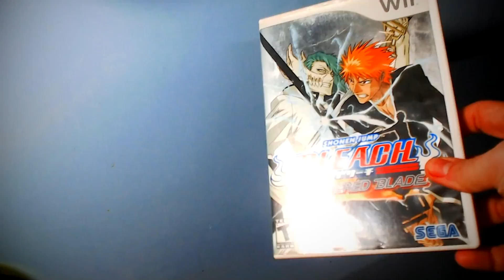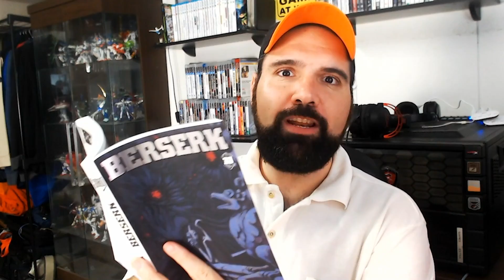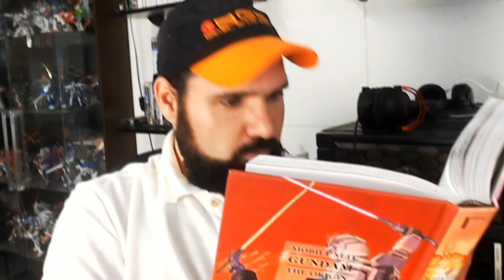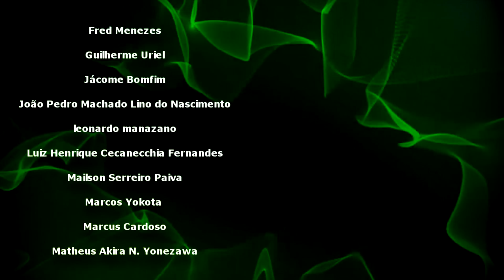Bleach FALHOU : O Motivo Esta Aqui - CAPSLOCK